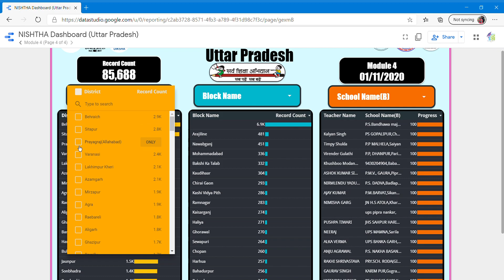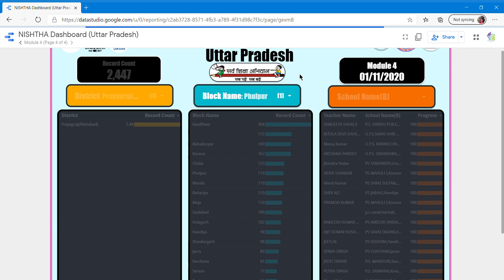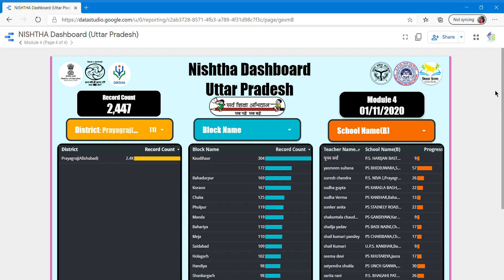NISHTHA MODULE 4,5,6 DASHBOARD .निष्ठां के नये डैशबोर्ड में क्या नया है.(LINK IS IN DESCRIPTION)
इस विडियो में नये डैशबोर्ड को देखने और डाटा डाउनलोड करना बताया गया है.